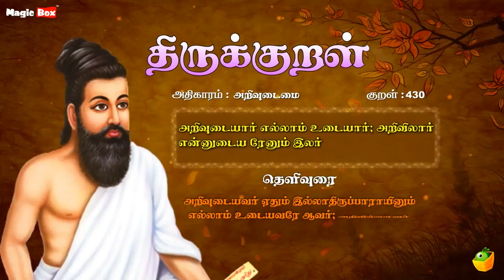அறிவுடைமை | திருக்குறள் | Athikaram 43 | Thirukkural 421-430 | Arivudamai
அறிவுடைமை

அறிவற்றங் காக்குங் கருவி செறுவார்க்கும்
உள்ளழிக்க லாகா அரண்.

சென்ற இடத்தாற் செலவிடா தீதொரீஇ
நன்றின்பா லுய்ப்ப தறிவு.

எப்பொருள் யார்யார்வாய்க் கேட்பினும் அப்பொருள்
மெய்ப்பொருள் காண்ப தறிவு.

எண்பொருள வாகச் செலச்சொல்லித் தான்பிறர்வாய்
நுண்பொருள் காண்ப தறிவு.

உலகந் தழீஇய தொட்பம் மலர்தலுங்
கூம்பலு மில்ல தறிவு.

எவ்வ துறைவ துலக முலகத்தோ
டவ்வ துறைவ தறிவு.

அறிவுடையார் ஆவ தறிவார் அறிவிலார்
அஃதறி கல்லா தவர்.

அஞ்சுவ தஞ்சாமை பேதைமை அஞ்சுவ
தஞ்சல் அறிவார் தொழில்.

எதிரதாக் காக்கும் அறிவினார்க் கில்லை
அதிர வருவதோர் நோய்.

அறிவுடையார் எல்லா முடையார் அறிவிலார்
என்னுடைய ரேனு மிலர்.

Proudly Presents

Singers:
Prabakaran

Commentator:
S.P.Devarajan

✍🏻 Lyrics: Thiruvalluvar
✍🏻 Text Author: Tamilpiriyan M.A., M.Phill.,

🎧 ஆல்பம்: திருக்குறள்
🎤 பாடகர்: டி.எல். மகாராஜன், சைந்தவி, பிரபாகரன், மஹதி & எஸ்.பி. தேவராஜன்
✍🏻 பாடல் வரிகள்: திருவள்ளுவர்
🎼 இசை: டி.வி. ரமணி
✍🏻 உரை ஆசிரியர்: தமிழ்ப்பிரியன் M.A., M.Phill.,